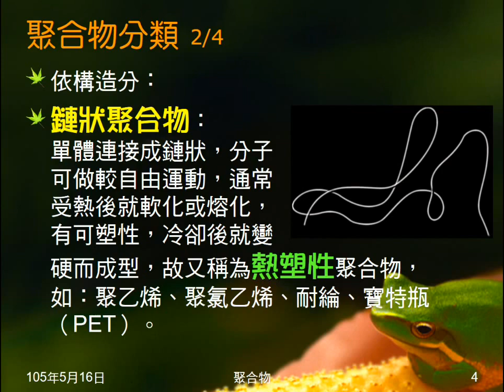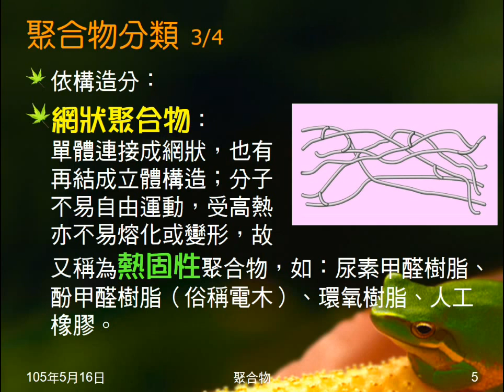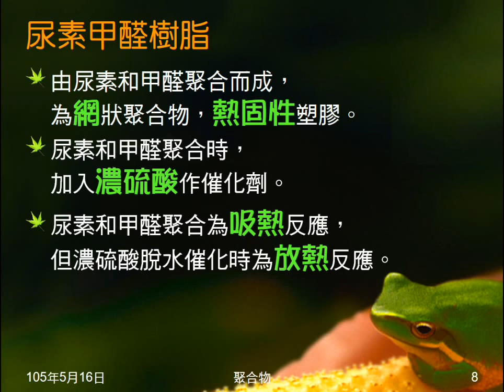104學年國二理化＿有機化合物08：聚合物組成、分類；天然聚合物；尿素甲醛樹脂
說明聚合物的組成，簡介「單體」。說明聚合物分類的依據與結果。介紹天然聚及尿素甲醛樹脂。說明尿素甲醛樹脂以何當催化劑，為何能做催化劑，為吸熱或放熱反應。